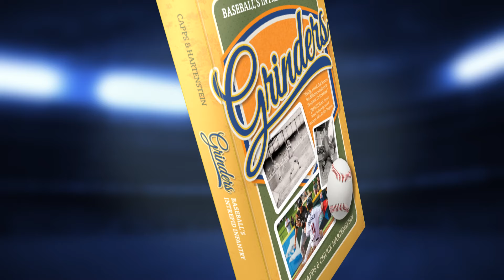Grinders - by Mike Capps and Chuck Hartenstein | Mini Teaser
Video produced by: Market Your Industry

Grinders: Baseball’s Intrepid Infantry tells the tales of the game's unheralded foot soldiers who took the hard-knocks road, bouncing between the show and obscurity, never quite achieving their dreams, all for a chance to play the game they love.

On a brutally humid summer night in 1960, nine-year-old Mike Capps was sitting with his grandfather in the rickety, mosquito-infested Burnett Field across the Trinity River from the twinkling lights of the concrete and steel towers of downtown Dallas.

When he glanced at his grandfather’s scoresheet, something caught his attention. His grandfather had made check marks alongside names of six or seven players for both clubs.

“I also want you to pay attention to the names I have checked here,” his grandfather said. “These guys will travel back and forth between Dallas and Kansas City and Minneapolis and Boston all summer. You’ll even see their names in the box scores. They aren’t stars, but they are the engine that drives baseball’s bus."

“Drives baseball’s bus, drives baseball’s bus?” The comment buried itself in Capps’ psyche for decades, and, 60 years later, formed the basic idea for this book. What his grandfather called baseball’s “engine” we now call “grinders”. The back-and-forth roller-coaster ride between professional baseball’s minor leagues and its nirvana, Major League Baseball, remains perplexingly difficult for a multitude of great players and their families.

Players like Deacon Jones, Brian Mazone, and Lorenzo Bundy battled their way to a chance in the big leagues and hung on as long as they could. Some shared the love of the game with their sons, who became grinders in their own right. Grinders fill every roster at every level, plugging away year after year. Without their grit, determination, and persistence, there would be no stars. These are their stories.